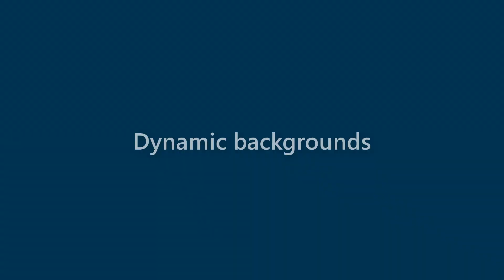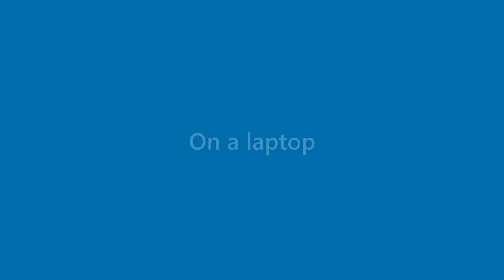Veronica Mejia - appearance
Name Look - Veronica Mejia - appearance. In this video we present "Veronica Mejia" name look and feel in various scenarios.
This video will cover:
How does "Veronica Mejia" look as a personal letterhead?
How does "Veronica Mejia" look on a business card?
How does "Veronica Mejia" look on a computer/laptop screen?
How does "Veronica Mejia" look with different background colors?
How does "Veronica Mejia" look with various fonts?